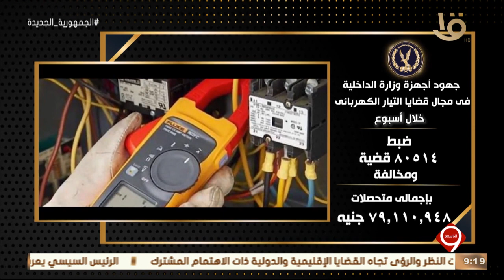نشرة التاسعة | الداخلية تواصل جهودها على مستوى الجمهورية لمواجهة الجريمة